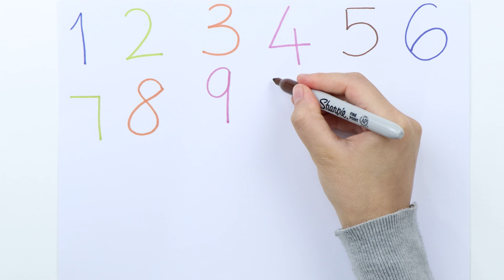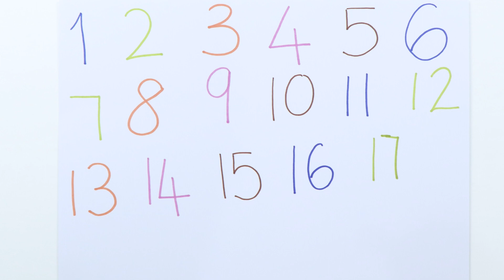123 Number Counting | 1234 Number Names | 1 To 20 Numbers | 123 learning for kids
Learn Number
123 Number Counting | 1234 Number Names | 1 To 20 Numbers | 123 learning for kids | Counting Numbers

Your query:

learn numbers
learn numbers
learn colors
123 counting
1234 song
12345
number songs
number 1-100
numbers for kid
12345 rhymes
12345 kids songs
123 counting for kids
123 counting song
123 song
abc 123